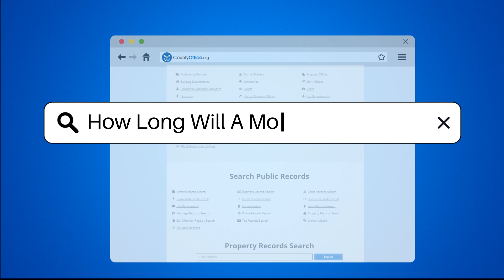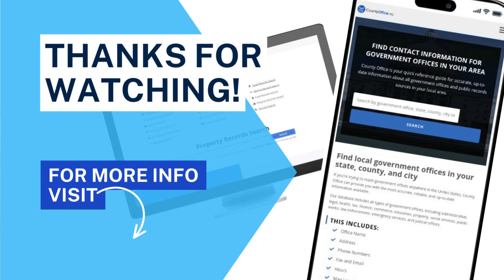How Long Will A Mobile Home Last? - CountyOffice.org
How Long Will A Mobile Home Last? In this informative video, we delve into the lifespan of mobile homes and factors influencing their longevity. Discover how proper maintenance, climate, upkeep, and construction quality play crucial roles in determining how long a mobile home can last. Learn about the average lifespan of mobile homes, which typically ranges between 30 to 55 years, and how regular inspections, repairs, and renovations can help extend their durability. For valuable resources and information on regulations for mobile homeowners, check out CountyOffice.org, your go-to source for ensuring the safety and functionality of your mobile home for years to come.